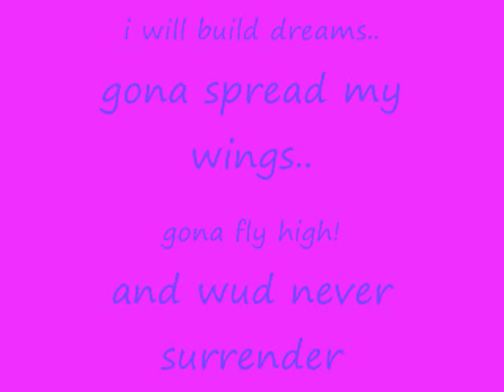face of an Angel (first love)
all my pics...wholesome,sexy,alluring..u can see here..:P